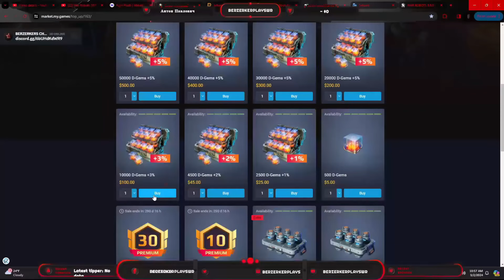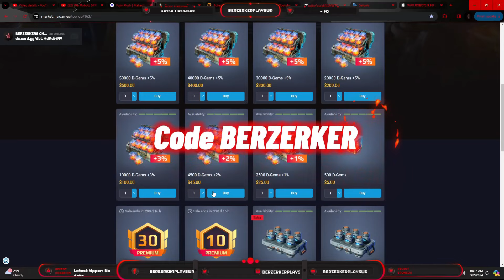2,000 D-Gem Giveaway!! War Robots MondayGiveaway (Ends June/3/2024)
This is all possible thanks to you!

2. Use my Author Code
Code: BERZERKER

3. You're now awesome!

Get ready to enter for a chance to win!! All you have to do is
2. Like the video
3. Share with friends
4. Comment your player Id / Platform
5. Comment the secret codeword in all CAPITAL LETTERS ;)

Timecodes
0:00 - Intro
0:10 - Giveaway info
0:46 - Last weeks Giveaway Winners
2:04 - Support
2:13 - Gameplay

Song: Distrion - Alibi

Song: JPB - Defeat The Night